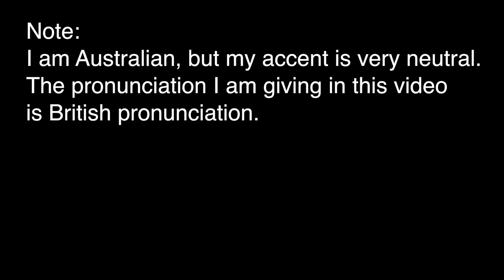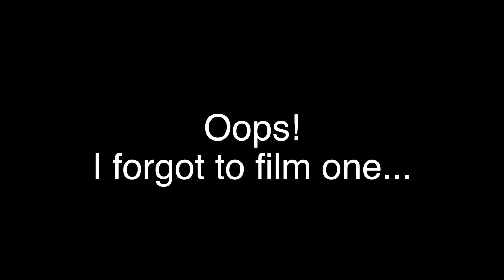How to Pronounce 80 CONTRACTIONS (I'm, don't, could've, etc) - Part 2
This video is Part 2 of "How to Pronounce 80 Contractions". I give the British pronunciations of 40 of the most common contractions in modern-day English. Here I only look at contractions with apostrophes. I am going to look at contractions such as coulda, shoulda and gonna in another video.

NOTE: "We're" is also pronounced /wɪə/ in British pronunciation. The pronunciation I give (/weə/) is common in fast speech.